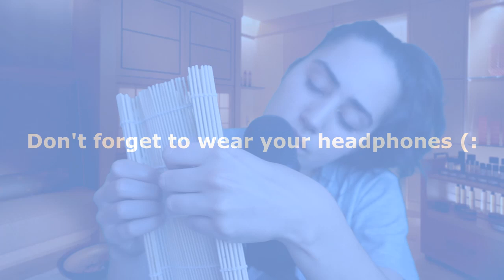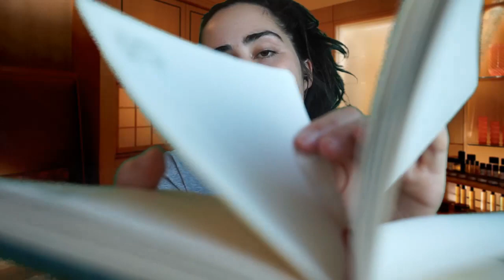ASMR | TRIGGERS FOR SLEEP | SHUSHING AND RELAXING HAND MOVEMENTS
hii you guys hope you doing well! i recorded this video around 4 am the other day and i hope you gonna find it relaxing (: let me know what other asmr videos you want me to make!? stay safe and healthy and i'll see you soon with another video!! love yall